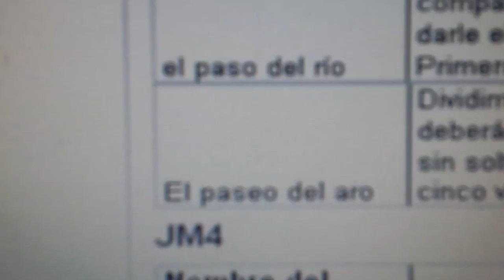20140430 155615 Juegos Motores